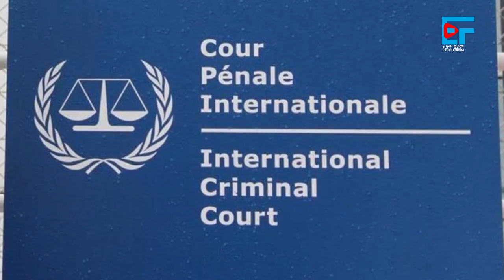‹‹ኢትዮጵያ በትግራይና በተጋሩ ላይ ዘምታለች፤ ባለሥልጣናቱ ላይ ተጨማሪ ማዕቀብ ተደግሷል''ቢቢሲ !